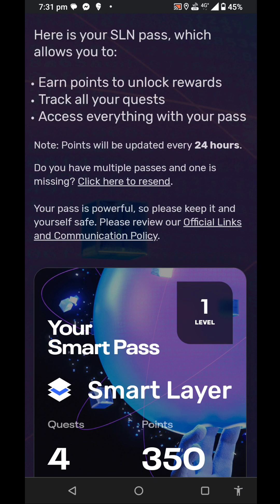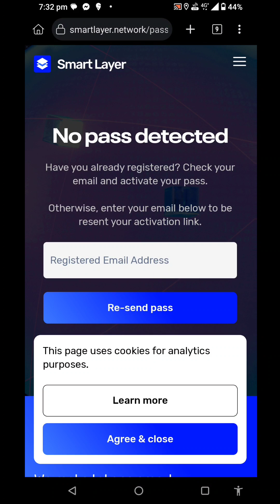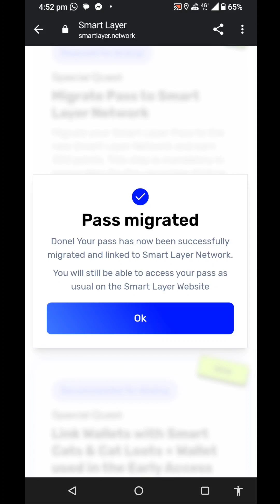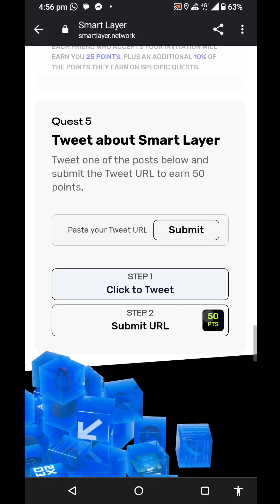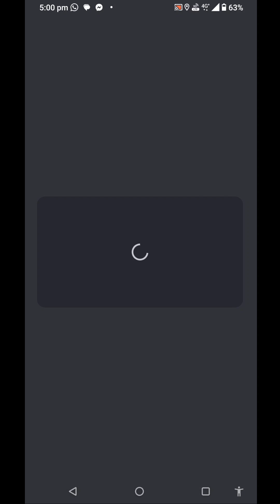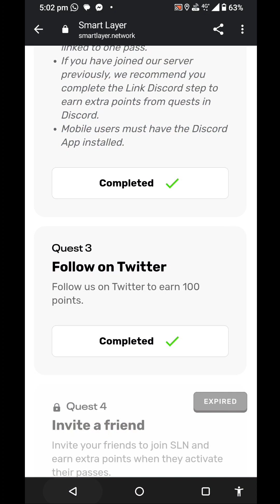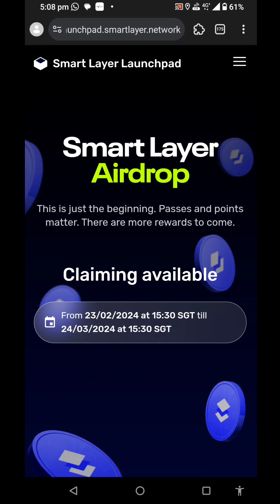SMARTLAYER SLN Token listing Tommorow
Smart Layer SLN Token listing tommorow

*Enter mail
*Verify mail connect wallet and claim the pass
*Do all available mission and earn XP
*Claim token tommorow @ 1 Pm and Token list @1:30 PM IST